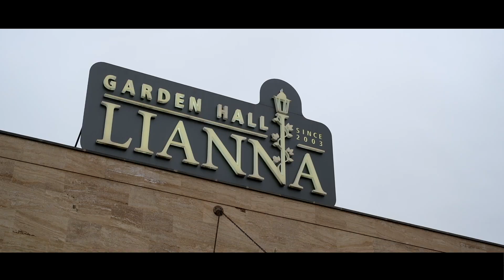Narek & Asya Wedding Day 05 04